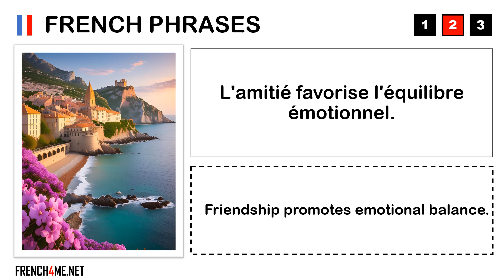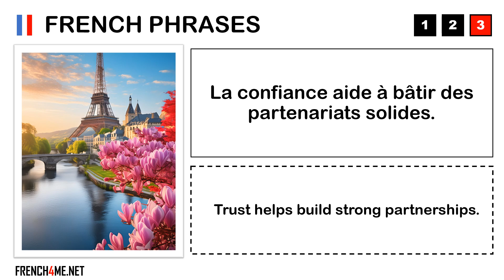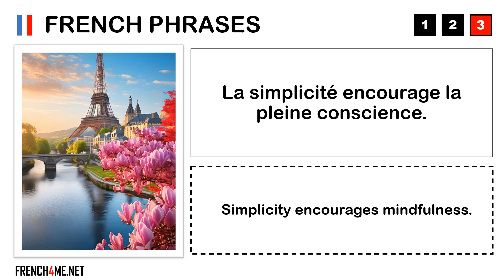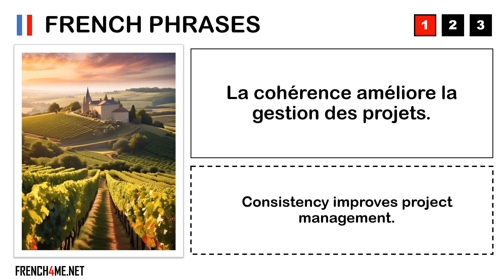Aprende francés con las cosas importantes de la vida # 015